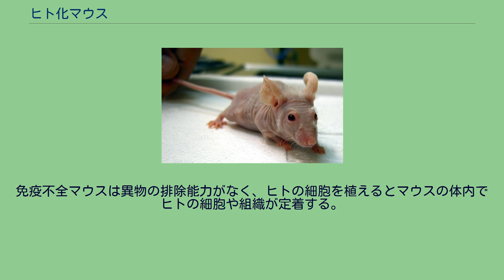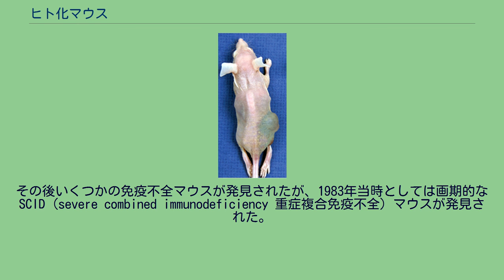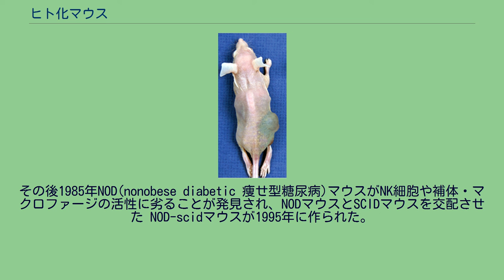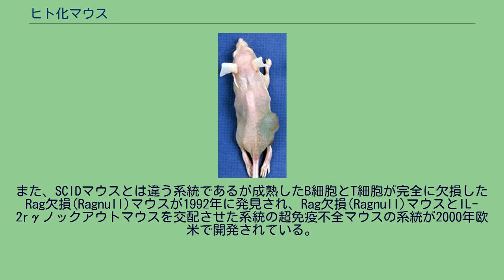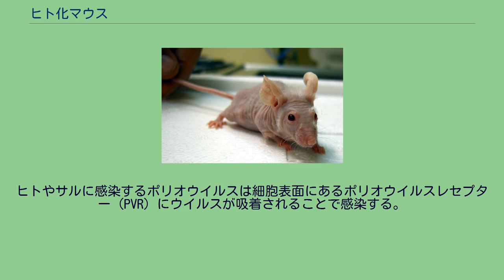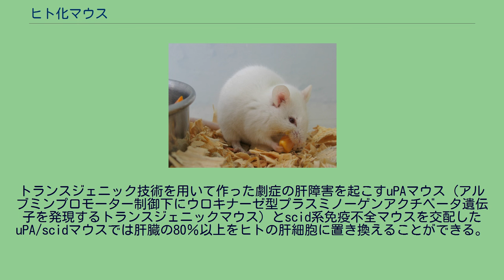ヒト化マウス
アルビノマウス。
ヒト化マウスも見た目は普通のハツカネズミである（一部のヌードマウスやヒトの頭皮を移植した場合などを除く） ヒト化マウス（ヒトかマウス、英:Humanized mouse）はマウスの遺伝子・細胞・組織の一部が人間の物に置き換わったマウスである。
ヒト化マウスには遺伝子レベルでのヒト化マウスとマウスの体内に人間の細胞・組織を定着させた細胞・組織レベルでのヒト化マウスがある。
マウスの受精卵の遺伝子にヒトの遺伝子の一部を導入し、成長したマウスはその遺伝子の一部がヒトの物である遺伝子導入マウス (トランスジェニックマウス)と、免疫不全マウスにヒトの細胞を移植した、マウスの体内でヒトの細胞が生きて定着しているマウスとがある。
免疫不全マウスは免疫がなく異物を排除できないマウスでヒトの正常細胞や癌などの細胞を移植するとマウスの体内で生着する。
このヒトの細胞が体内で生きているマウスをヒト化マウスと言い、生体や疾患の研究、疾患治療研究あるいはヒトのウイルスを感染させるなどヒトでは出来ない生体実験を行う。
遺伝子組換えマウスではマウスの全身の全細胞で遺伝子の一部がヒトのものに置き換わっており細胞はマウスの物であるが性質の一部がヒトの物になっている。
遺伝子組み換え技術と免疫不全マウスの組み合わせで臓器レベルでのヒト化マウスも可能になりつつあり、肝臓の80％が人の肝細胞に置き換わったマウスも作られている。
本項では主に免疫不全マウスを使ったヒト化マウスについて述べ、遺伝子レベルでのヒト化マウス（トランスジェニックマウス） については最後に述べる。
疾患の研究や薬剤の開発に当たって、人間を用いる実験は出来ない。
一般には動物で実験するが、動物実験の結果が人間に当てはまるとは限らない。
その為に動物にヒトの正常細胞や疾患細胞を移植し定着させたヒト化動物が有用となっている。
動物でもマウスは成長が早く繁殖力が強く世代交代が早く飼いやすい。
従来から実験動物にはマウスが一番たくさん使われているが、ヒト化動物でもマウスが使いやすく、ヒト化マウスの開発が進められ、大きな成果をあげている。
ヒトの細胞が定着したヒト化マウスを作るには重度の免疫不全マウスを用いる。
免疫不全マウスは異物の排除能力がなく、ヒトの細胞を植えるとマウスの体内でヒトの細胞や組織が定着する。
もちろん免疫不全マウスは完全無菌状態で飼育しないと細菌やウイルスの感染ですぐに死亡する。
ただし、免疫不全マウスといえど初期の免疫不全マウスにはわずかに免疫が残っており、ヒトの細胞の移植は限定的なものであった。
1980年から現在に至るまでの免疫不全マウスの改良（免疫不全マウスから、重度の免疫不全マウス、さらに重度の超免疫不全マウス）によって現在ではさまざまなヒトの細胞の移植が容易になっている。
現在では、もっとも進んだ超免疫不全マウスにはNOD/Shi-scid-IL2Rγnullマウス（NOGマウス）やRag2null/IL2Rγnullマウスなどがありこれらの超免疫不全マウスにヒトの造血細胞を移植するとマウスの体内にヒトの造血細胞が定着し、マウスの体内でヒトの血液細胞が生産され定着・循環する。
超免疫不全マウスの皮膚にヒトの頭皮を移植するとマウスにヒトの毛髪がはえ、ヒトの子宮内膜細胞を移植したヒト子宮内膜モデルマウスではホルモンの調節投与で月経周期を示せる。
同じくヒトのがん細胞や白血病細胞を超免疫不全マウスマウスに定着させることも、あるいはマウスの体内に定着させたヒトの血液細胞にエイズウイルスを感染させてマウスをヒトのエイズモデルにすることも可能である。
ヌードマウス 最初の免疫不全マウスである。
ヒトの細胞の定着は悪かった ヒトの前立腺癌を移植されたヌードマウス ヒトやマウスの免疫系は複雑であり、免疫に関わる細胞もしくは分子の主なものだけでもT細胞（Tリンパ球）、B細胞（Bリンパ球）、マクロファージや補体、ナチュラルキラー細胞、樹状細胞、白血球がある。
それらは互いに連携・補足し合いながら、免疫系を構成している。
1962年、最初の免疫不全マウスであるヌードマウスが発見された。
ヌードマウスは文字通り毛が生えないマウスであるが、ヌードマウスは胸腺を欠くことで成熟したT細胞がなく、免疫不全になる。
ヌードマウスは一部のヒトの癌細胞が生着し、癌研究や抗がん剤の開発に役立った。
しかし、ヌードマウスには成熟したT細胞以外の免疫細胞は存在し、多くのヒトの細胞...